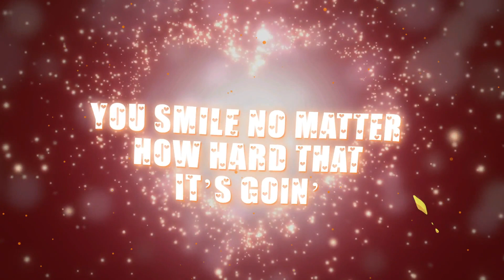Big Love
Big Love Lyric Video:

You Love Me too (ooo)
You Love Me too

You special you special you special
I know you know but I had to come tell you￼￼
You so gorgeous on the inside
yo vibe remind me of the sunshine
protect yo energy protect yo peace
I see king, I see you queen
I honor you life and all that you choose to be
Cause love is free

Take yo time you practicing patience
Love yo self like you love a vacation
So kind so smart n important
You smile no matter how hard that it’s goin’
Yo heart so big I don’t know how it fits
U always First to forgive and forget
I’m happy that I know and we got to meet
My love is free